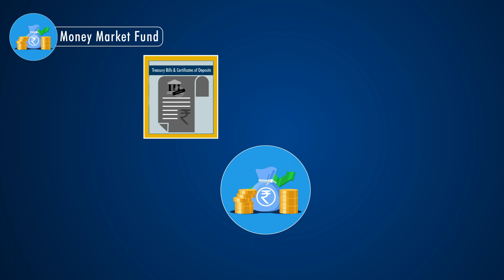Money Market Funds: Are they the best short term investment?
StockEdge is the only platform where you get filtered information, which helps in making your analysis faster, better & easier within minutes.

Join premium membership at a 30% festive discount & start using Stock and Mutual Fund Analytics today

In this video, "Money Market Funds: Are they the best short term investment?" We will be talking about the StockEdge Mutual Fund Class of Money Market Fund.

As investors, we are always on the lookout for low risk and high return investments. But there are a few asset classes which can promise us both. One such investment class belongs to the debt mutual funds category of Money Market Funds.

All Debt Mutual Fund schemes are classified depending on the duration of the underlying instrument. They can be classified as Liquid funds, low duration funds, long duration funds and so on.

A Money Market mutual fund is a short term debt mutual fund scheme that invests in liquid instruments maturing in less than 12 months.
Such “liquid instruments” mainly comprise Treasury Bills, Certificates of Deposits and short term Commercial Papers.

In the video we will discuss in great detail what the  debt instruments are. For instance, Certificate of Deposit –is a type of term deposit offered by banks but they have a lock in period. These can give interest rates higher than a Fixed Deposit.

We will also discuss in the video the short term capital gains tax and long term capital gains tax angles of such investments. Later we will discuss how these funds compare to bank Fixed Deposits.